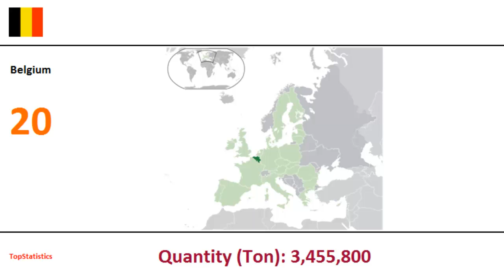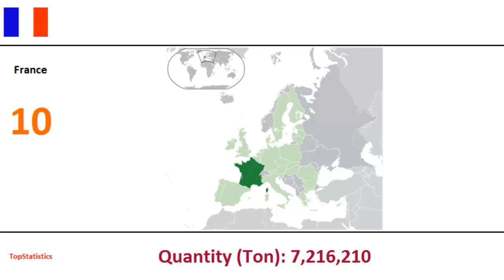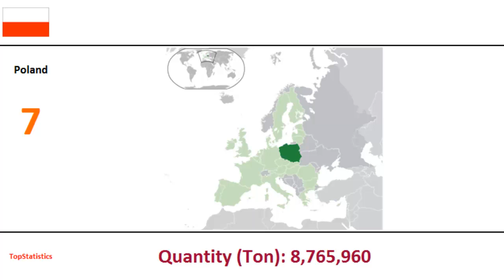World's Largest Potatoes Grower Countries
1 China
2 India
3 Russian Federation
4 Ukraine
5 United States of America
6 Germany
7 Poland
8 Bangladesh
9 Belarus
10 France
11 Netherlands
12 United Kingdom
13 Turkey
14 Canada
15 Iran
16 Peru
17 Malawi
18 Egypt
19 Brazil
20 Belgium